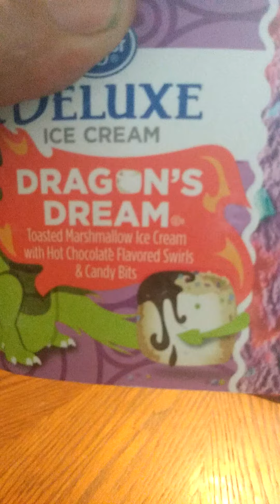General Taste Test #5: Pumpkin Spice Cheese and Dragon Dreams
My ex and Lilly stop in and try the cheese from the last video...
but that video got lost...
so I rewarded them.